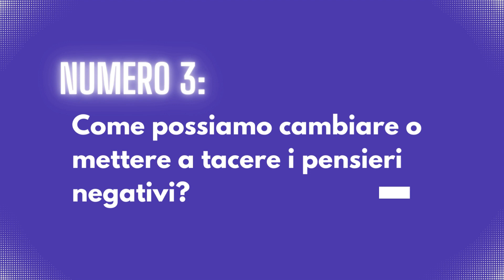La Cosa Più Importante Per Avere • FIDUCIA IN SE STESSI •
Ti confronti con gli altri?
Ti senti inferiore?
Hai pensieri negativi?
La tua attività non va avanti?

Se è così, resta a guardare questo video perché potresti trovare le risposte che stavi aspettando.

By: YouTube Audiolibrary

I have the lisences of use as a paying member